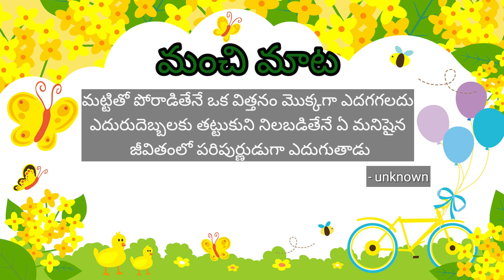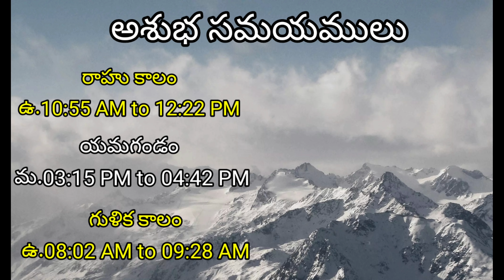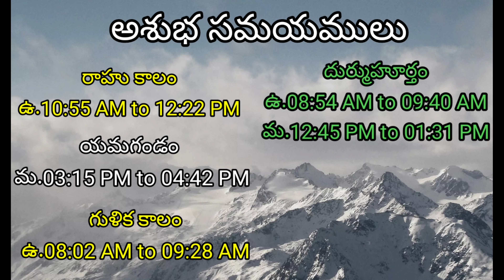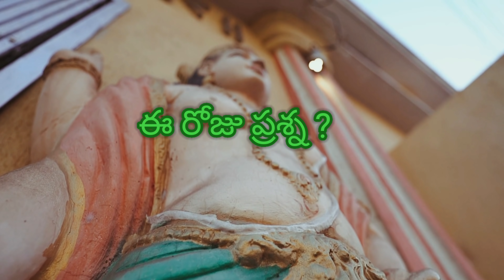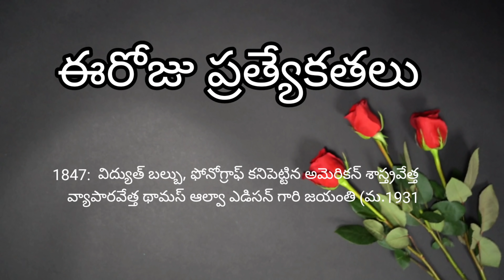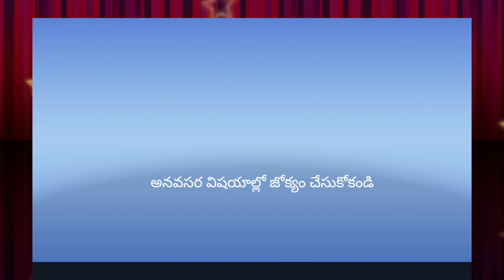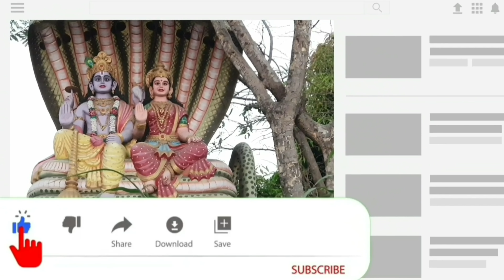Today Tithi|Today panchangam|Telugu panchangam|telugu calendar today|Daily panchangam|11-Feb-2022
devi navaratrulu prarambam,navratri status
tirumala brahmotsavalu

00:00:00 - Telugu panchangam
00:00:10 - Eroju panchangam
00:00:15 - manchi mata in Daily panchangam
00:00:20 - పంచాంగం
00:00:30 - Today calendar telugu
00:00:45- Today tithi
00:00:52 - Today nakshatra telugu
00:00:58 - Today yogam telugu
00:01:04- Today Karanam in panchangam
00:01:14 - Today sunrise time & sunset time today
00:01:23 - Moon rise & moonset time today
00:01:34 - Today rahu kaalam
00:01:40 - Today yamagandam kalam
00:01:49 - Gulika kalam
00:01:55 - Today durmuhurtham
00:02:09 - Today Varjyam
00:02:15 - Today good time in telugu,
00:02:18 - Today amrutha gadiyalu
00:02:45 - Today brahma muhurtham timings
00:02:38 - Eroju manchidena
00:03:18 - Tara balam & Chandrabalam
00:03:44 - Eroju prathyekathalu
00:04:18 - Telugu rasi phalalu
00:04:22 - Mesha rasi today in telugu
00:04:25 - Vrushaba rasi today
00:04:30 - Mithuna rasi today
00:04:35 - Karkataka rasi today
00:04:40 - Simha rasi today
00:04:45 - Kanya rashi today
00:04:51 - Tula rashi today
00:04:56 - Vruschika rasi today
00:05:01 - Dhanu rashi today
00:05:06 - Makara rasi today
00:05:10 - Kumbha rasi today
00:05:15 - Meena rasi today
00:05:24 - Today panchangam in Telugu